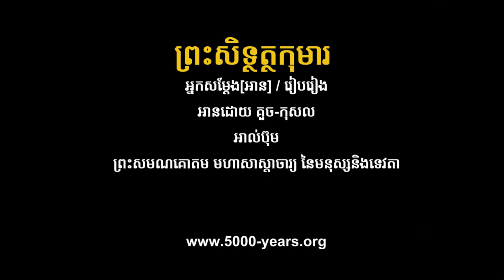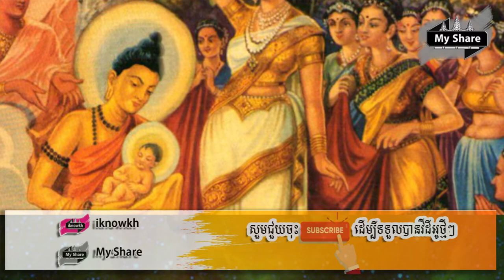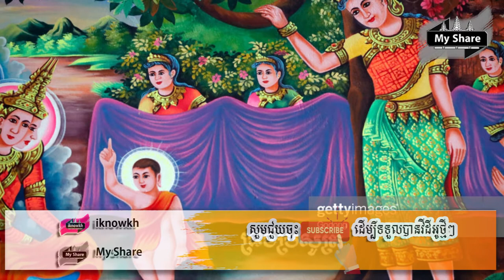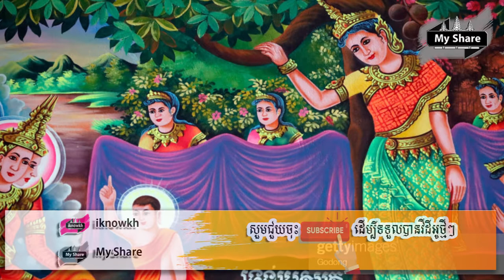EP19-ព្រះសិទ្ថត្ថកុមារ Buddha Story(My Share)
-ចំណងជើង
002-ព្រះសិទ្ថត្ថកុមារ
អានដោយ​ គួច-កុសល
អាល់ប៊ុម
ព្រះសមណ​​គោតម​ ម​ហា​​សា​​ស្តា​ចារ្យ ​​​នៃ​​​មនុស្ស​​និង​​ទេ​វតា

► Note : រាល់វីឌីអូទាំងអស់មិនមែនជាកម្មសិទិ្ធរបស់ខ្ញុំបាទទេ៕
ហើយសូមអភ័យទោសចំពោះម្ចាស់កម្មសិទិ្ធបើមិនពេញចិត្តសូម Comment មកខ្ញុំនឹងលុបវិញភ្លាម!